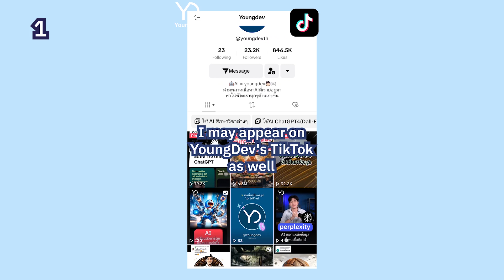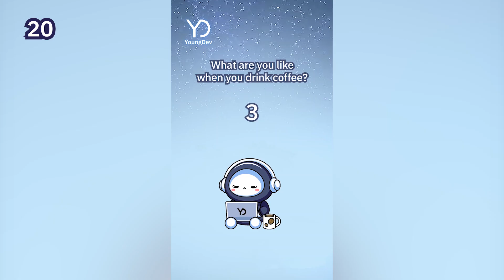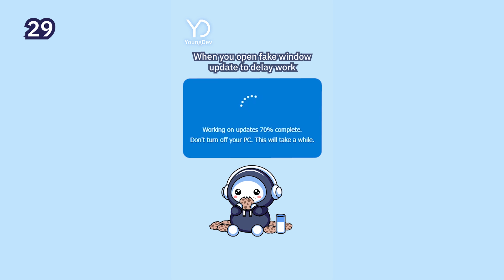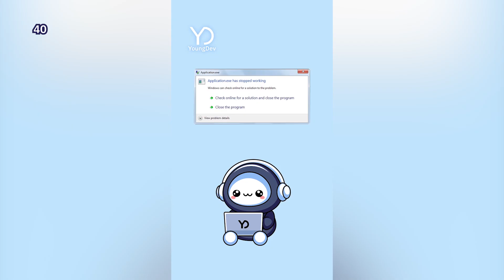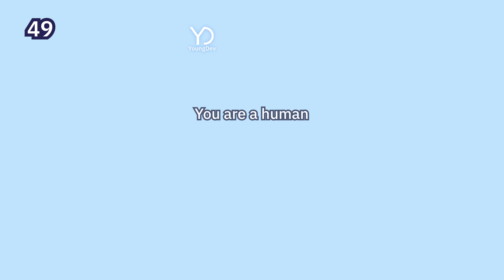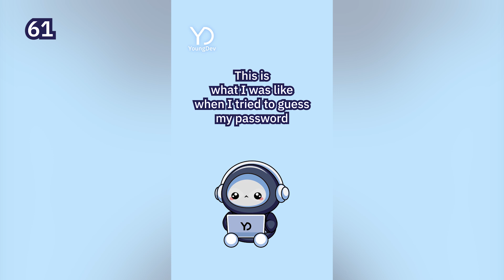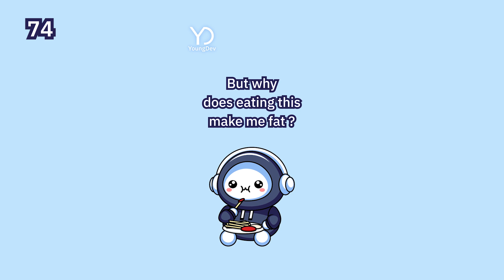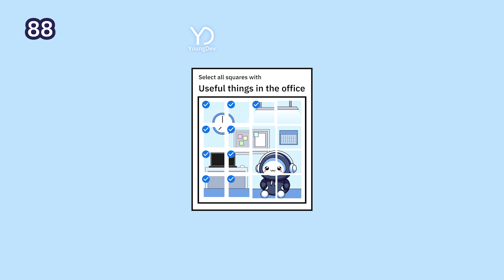100 Deve Short Compilation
Meet Deve, our beloved channel mascot, who has been entertaining us all along! Today, we celebrate a special milestone with 100 episodes of Deve's adventures. This video is a compilation of all 100 short clips of Deve for you to enjoy from start to finish.

Which was the first Deve clip you watched? And which one is your favorite?